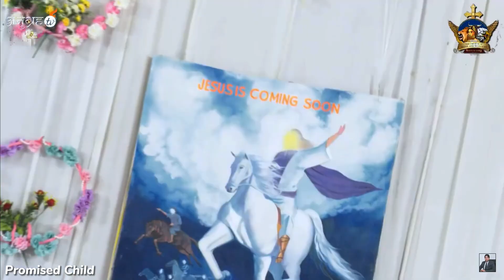Choir got anointed 🙌🏻🙌🏻🤩🤩 || Ankur Narula Ministeries.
This clip has been taken from Sunday Evening meeting (21/08/2022)